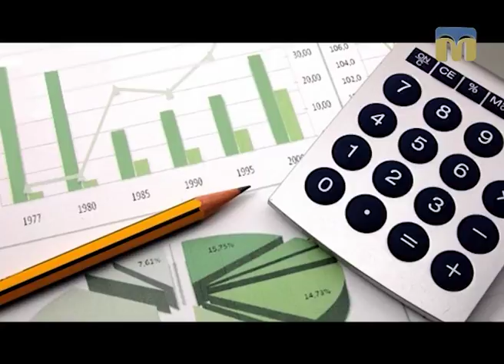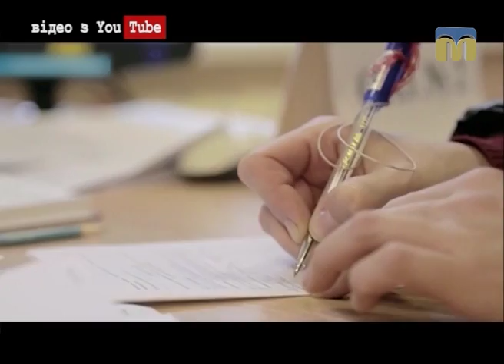Новий день. Економічні новини України